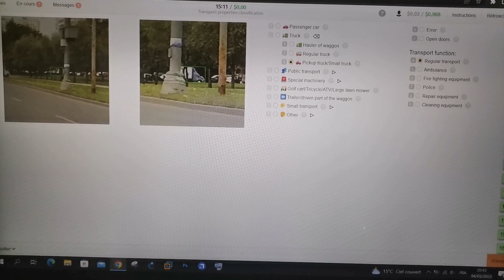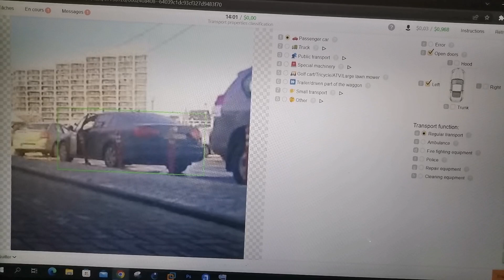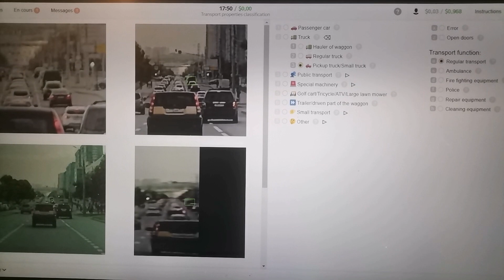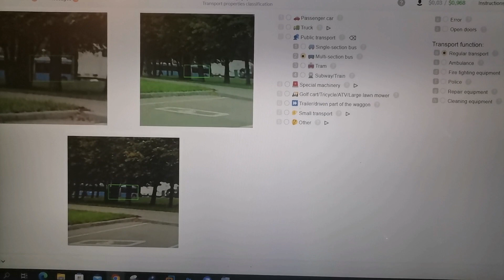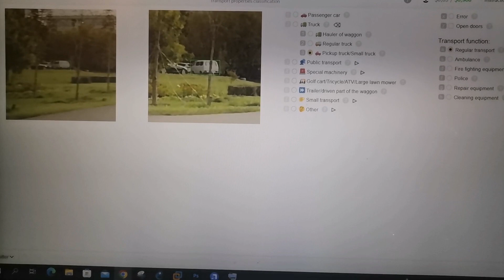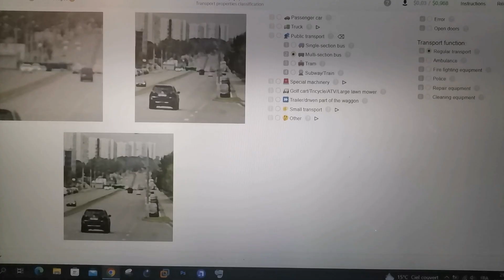Transport properties classification 100% Training Toloka 0.04$